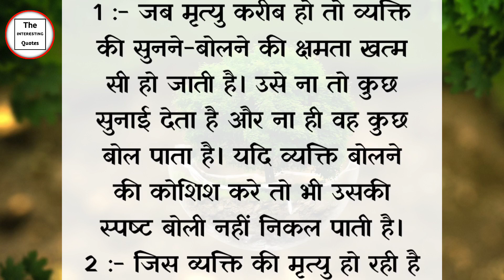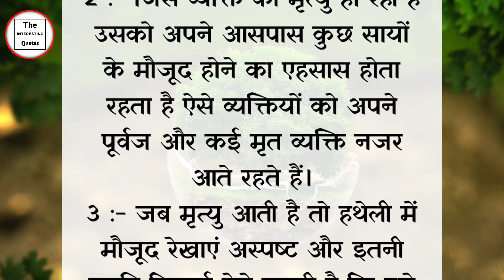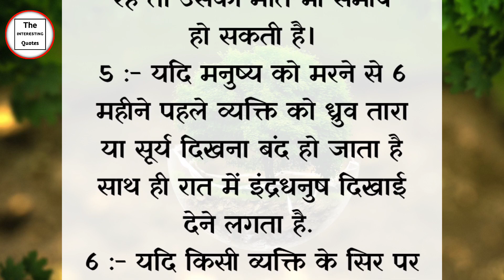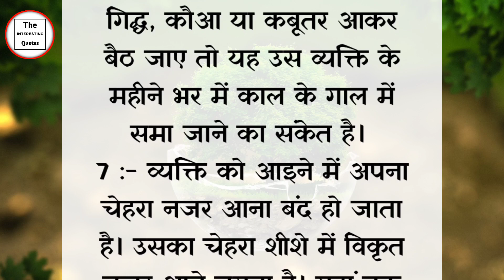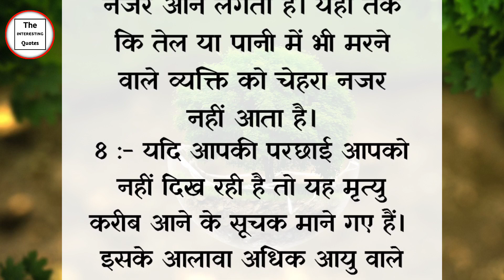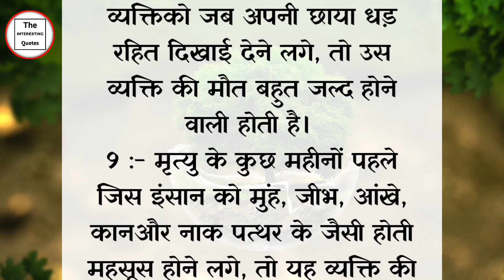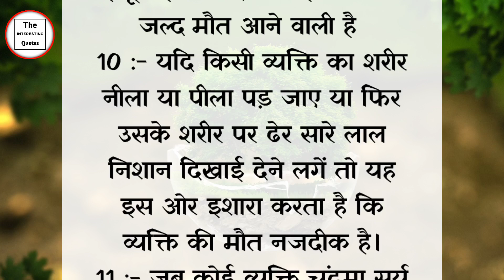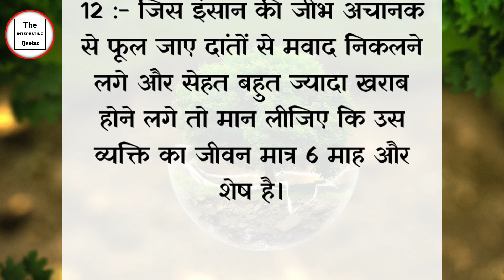मौत आने के 12 संकेत | lessonable story | best lines | acche vichar | suvichar